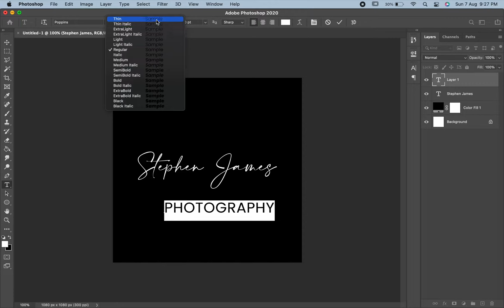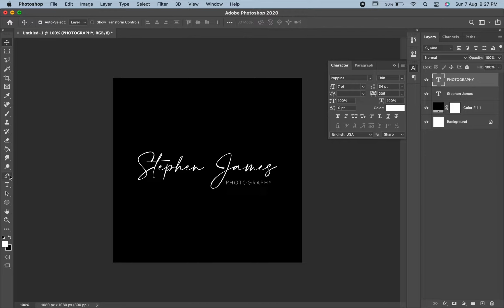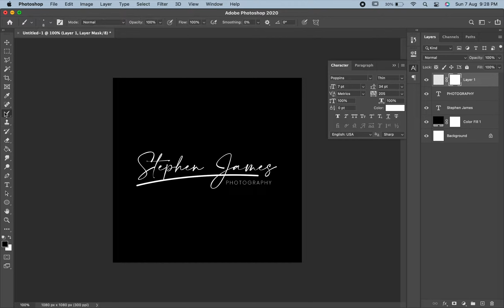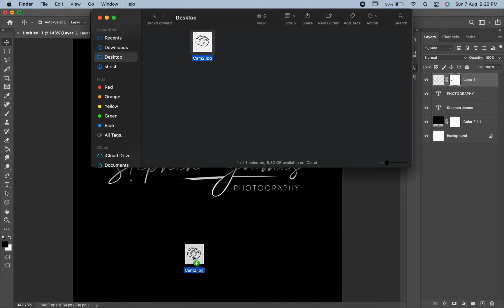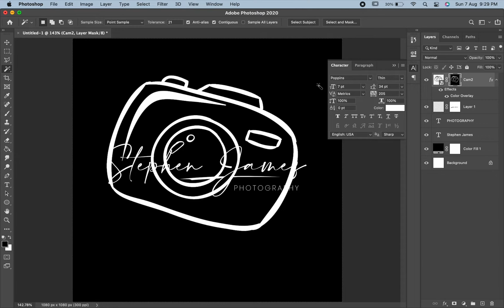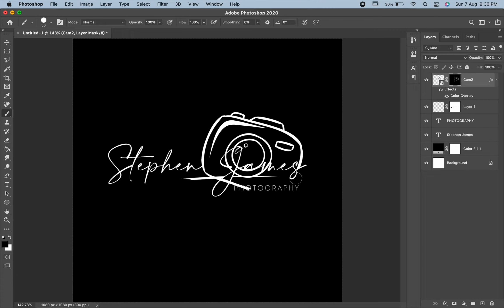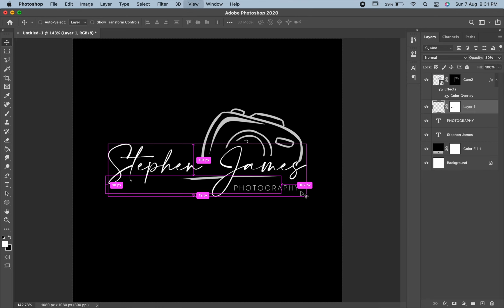How To Make Signature Logo Design In Adobe Photoshop 2024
The link to the font used is -

Here you can watch:
1. How to make signature logo in photoshop.
2. Make signature logo in photoshop cc.
3. Signature logo photoshop tutorial.
4. How to create signature logo in photoshop.
5. Signature logo kaise banaye.
6. Photoshop mai signature logo kaise banaye.
7. Photoshop signature logo tutorial.
8. Create signature logo in photoshop.
9. Signature logo photoshop.
10. How to make logo.
11. How to make logo in photoshop.
12. Logo on signature.
13. Signature logo design in photoshop.
14. Signature logo design.